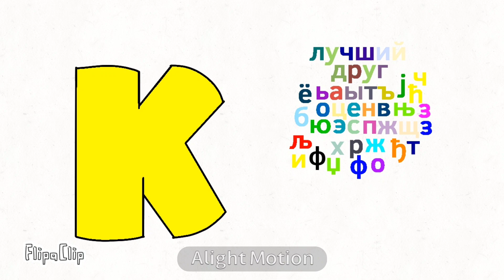My Russian Alphabet Lore Movie(Part 10)(@Kayden-n2k @redmangle8767 @GTMaster2025 )